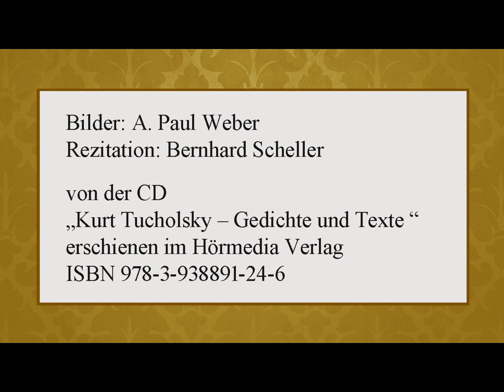Kurt Tucholsky „Vor und nach den Wahlen“ (1928)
Rezitation: Bernhard Scheller
von der CD
„Kurt Tucholsky – Gedichte und Texte “
erschienen im Hörmedia Verlag
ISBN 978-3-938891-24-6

Text:

Also diesmal muß alles ganz anders werden!
Diesmal: endgültiger Original-Friede auf Erden!
Diesmal: Aufbau! Abbau! und Demokratie!
Diesmal; die Herrschaft des arbeitenden Volkes wie noch nie!
                Diesmal.
Und mit ernsten Gesichtern sagen Propheten prophetische Sachen:
»Was meinen Sie, werden die deutschen Wahlen im Ausland
für Eindruck machen!«
Und sie verkünden aus Bärten und unter deutschen Brillen
– wegen Nichtkiekenkönnens – den höchstwahrscheinlichen Volkeswillen.
Sprechen wird aus der Urne die große Sphinx:
Die Wahlen ergeben diesmal einen Ruck nach links.

Diesmal werden sie nach den Wahlen den Reichstag betreten,
diesmal werden sie zum Heiligen Kompromisius beten;
diesmal erscheinen die ältesten Greise mit Podagra,
denn wenn die Wahlen vorbei sein werden, sind sie alle wieder da.
                Diesmal.
Und mit ernsten Gesichtern werden sie unter langem Parlamentieren
wirklich einen Ruck nach links konstatieren.

Damit es aber kein Unglück gibt in der himmlischsten aller Welten,
und damit sich die Richter nicht am Zug der Freiheit erkälten,
und überhaupt zur Rettung des
deutsch-katholischen-industriellen Junkergeschlechts
machen nach den Wahlen alle Parteien einen Ruck nach rechts.

Auf diese Weise geht in dem deutschen Reichstagshaus
alle Gewalt nebbich vom Volke aus.

Geschrieben als Theobald Tiger – für „Die Weltbühne“ – 8. Mai 1928

Bilder: A. Paul Weber *1893 - †1980